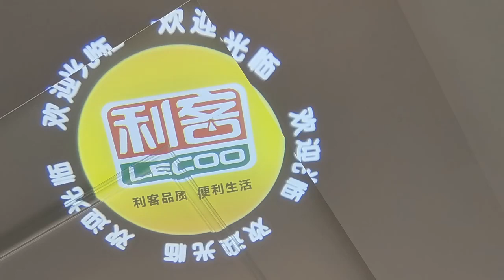Yufan gobo projector custom logo projection lamp floor hd outdoor waterproof led advertising light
Yufan gobo projector laser custom logo projection lamp floor hd display outdoor ip67 waterproof led shop advertising light